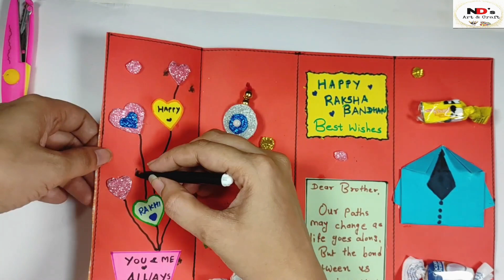Rakhi Gift Box Ideas//Rakhshaba dhan gift packing ideas for sister/How to pack rakhi/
How to make Raksha bandhan Card at home //Handmade Rakhi Card //Rakhi Card // Rakhi Card Ideas 2021

1: how to make rakhi card at home
2: how to make rakhi card at home with waste material
3: how to make rakhi card with wool
4: how to make rakhi card with silk thread
5: how to make rakhi card at home easy and beautiful
6: how to make rakhi gift for competition
7: how to make rakhi gift at home with wool
8: rakhi making ideas at home
9: rakhi banane ka tarika rakhi bandhan mai rakhi kaise banate hain
10: rakhi making ideas rakhi making for kids
11: how to make lumba rakhi for bhaiya and bhabhi